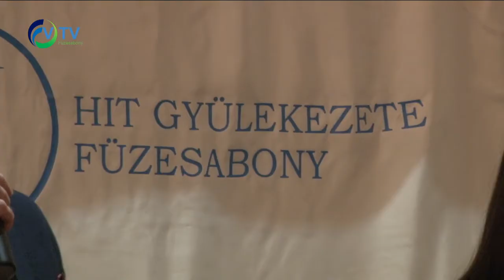Hit Gyülekezete Füzesabonyban